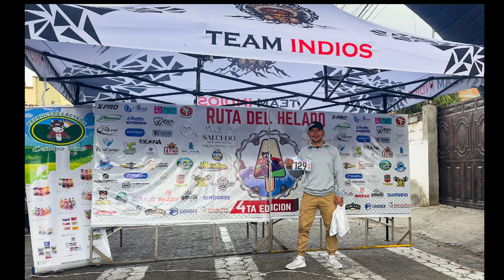Ruta del helado 2024 - Día 21 de 69 - Rumbo a la Ruta del Plátano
Día 21 de 69
Rumbo a la Ruta del RUTA DEL PLÁTANO
Hoy corrimos La Ruta Del Helado
P. Cat 10 de 30
P. Gen 29 de 88